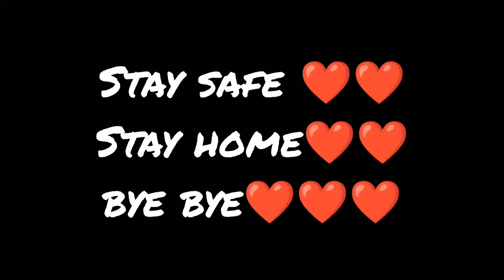ARCADE | LOVE U WAS LOSING GAME | SHORT MONTAGE | BGMI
so here is the new video

if u love this video so

stay home ❤❤
stay safe❤❤❤

bye bye ❤❤

see u soon on the nxt video